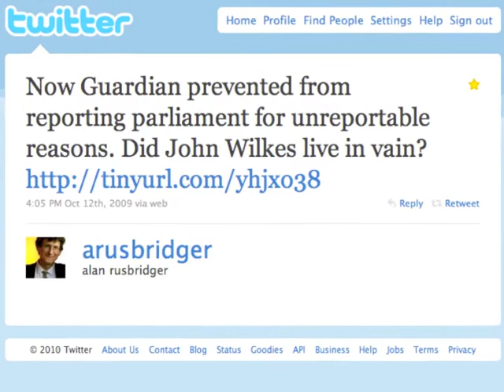Little Messages That Matter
A very brief introduction to two historical episodes that reveal some of the conditions that help the speech of ordinary citizens really matter in society.

Photo credits at akaKenSmith.com, 4/26/11 entry.